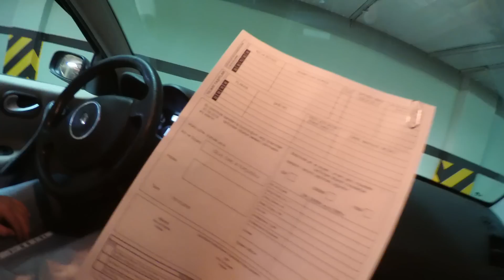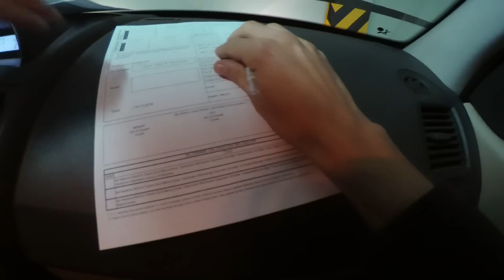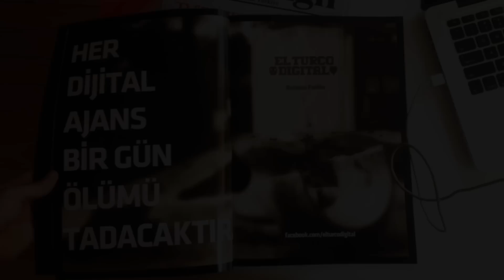ŞİRKET NASIL KAPATILIR?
Muhasebecim Murat Üçer ile 20 Ekim 2016 tarihinde 5 yıldır hizmet veren şirketim El Turco Digital'i resmi olarak kapattım. reklam ajanslar